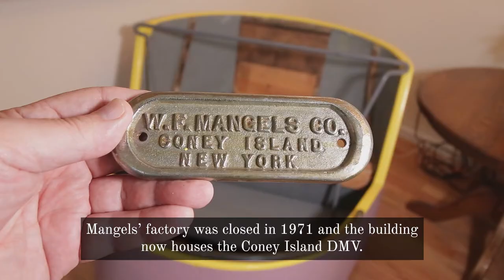Whip Ride Restoration - Restoring a Classic Amusement Park Ride - Part 01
Welcome to Restoration Rogue.

Here begins my restoration of a 94 year-old classic amusement park ride - the Whip. I actually started this restoration about 15 years ago, before YouTube was mainstream. It was in pretty bad shape when I first got it. I wish I could have filmed the earlier steps. Actually, I have some pictures and when I find them I'll put them in a short video. I'll be working hard to upload new videos of this restoration in as timely a manner as possible. The next video will be about painting the exterior.

The Whip ride was invented by W.F. Mangels in 1914. The ride was a huge success, and virtually every park had a Whip in the golden age of amusement parks. There are still many of them in operation today.

I'm looking forward to this adventure with you all. Please know that I'm always open to suggestions. I have a lot of years of woodworking and metalworking behind me, but there is lots more to learn.

For those who are interested in Tool Reviews, I've started a new website called "Tool-Smart". My goal with Tool-Smart is to provide my fellow craftsmen with reliable, unbiased Tool Reviews and tips on how to best leverage your tools. It's a fledgling site and I have a lot more work to do, but there's some interesting and useful stuff up there already. Please feel free to have a look: